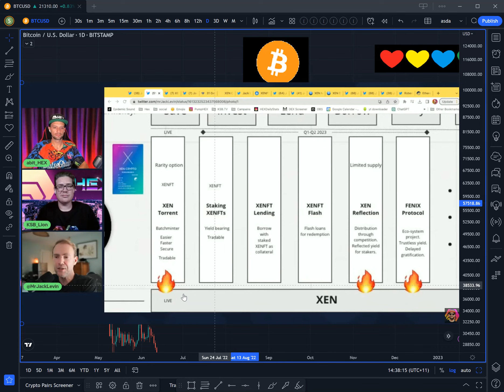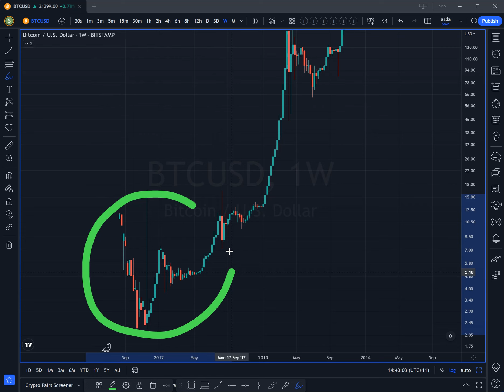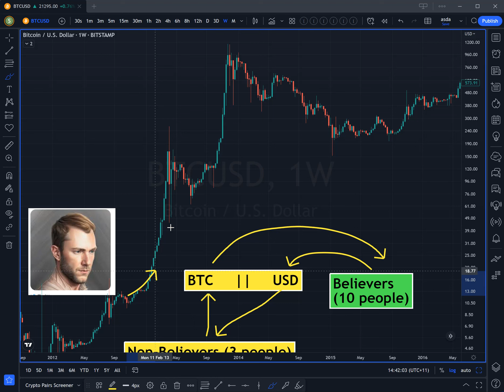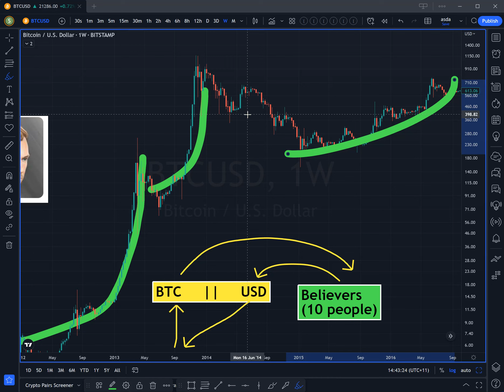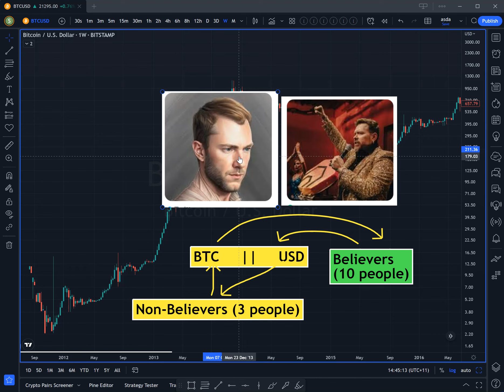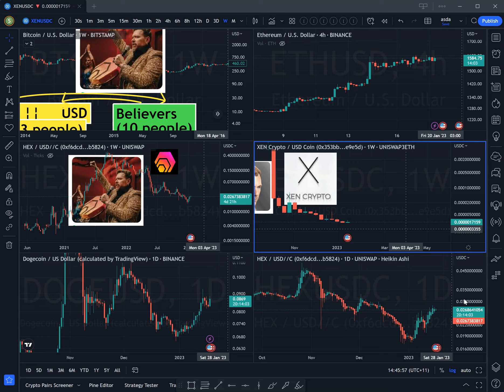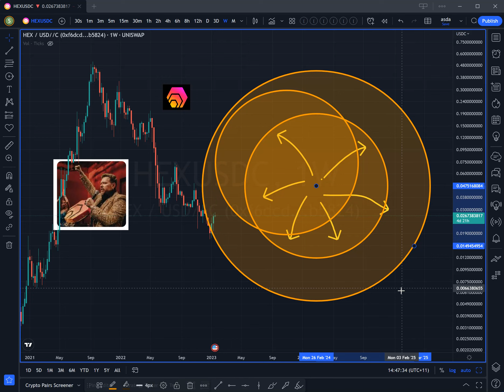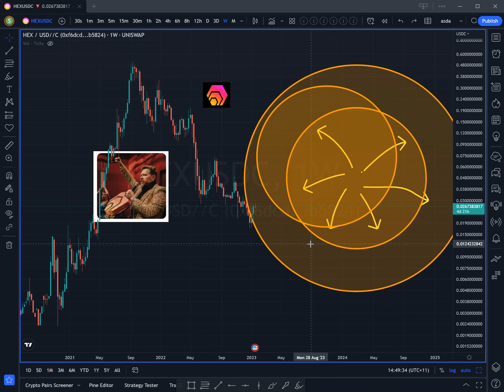HEX or XEN❓ Compare the Founders, BITCOIN Perspective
Timestamps

00:00 Intro to HEX or XEN?
02:00 XEN Perspective (Jack Levin)
02:38 BITCOIN Perspective (The Origin)
04:35 Roger Ver - The Original Bitcoin Believer
05:40 We Thought Decentralization made Price Go Up
06:29 HEX Perspective (Richard Heart)
10:10 Jack's conclusions from Bitcoin Origin